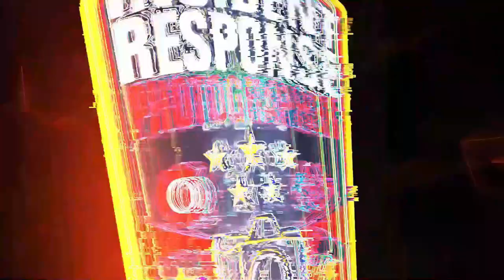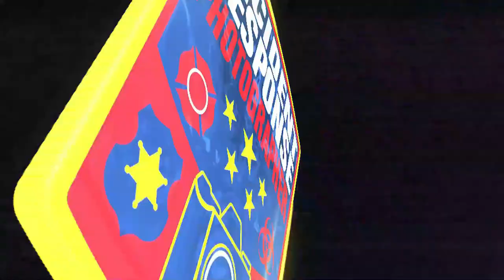House fire in Milwaukee on May 2, 2022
The Milwaukee Fire Department responded to a house fire at 1425 West Greenfield Avenue around 12:30 AM on Monday, May 2, 2022. Firefighters arrived to find flames coming from a rear cottage. No one was injured. Video by Asher Heimermann/Incident Response.